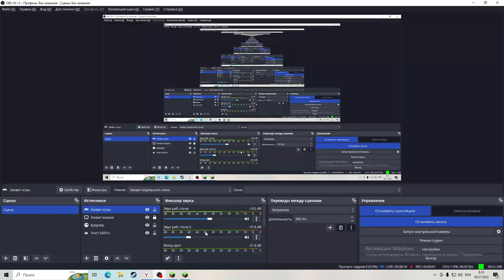Разнос AngelMine дуэли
💜 💥💥ОТКРОЙ ОПИСАНИЕ💥💥💜
💥💜 💥ОТКРОЙ ОПИСАНИЕ💥💜 💥
💥💥💜 ОТКРОЙ ОПИСАНИЕ💜 💥💥

🌈 ИГРАЛ НА СЕРВЕРЕ ANGELMINE
🌐IP: - gg.AngelGrief.net

гриф с нуля
reallyworld
в майнкрафт
pvp
blogman
грифер шоу майнкрафт
fakegrief
фейкгриф
трапер
анархия
трапер шоу
читы
джетмайн
пвп
грифер
гриф по ртп
шоугрифмайнкрафтminecraftsunriseсанрайссанрайзгрифердонатерский грифгриф с нуляв майнкрафтpvpгрифер шоу майнкрафтfakegrief#4фейкгрифтраперанарх